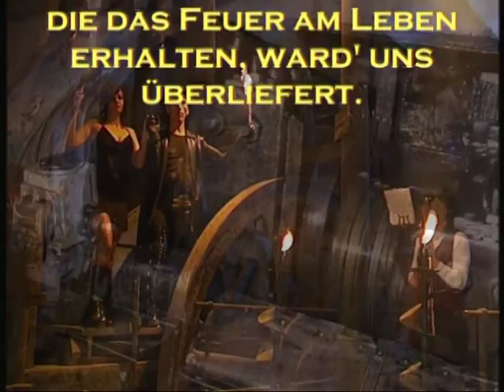Feuerweihe (2) made of StahlGeflüster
Kultig in Szene gesetzt bringen wir das Feuer in die Brikettfabrik. Feuer - Dampf - Licht und wir geben das Feuer weiter, statt in der Asche zu wühlen. Auch wenn Strom aus der Steckdose kommt, huldigen wir das Feuer und achten die Leute, die es erhalten. So sei es gerecht.
Eine Fortsetzung dieser und ähnlicher Geschichten findet Ihr in der Industrieperformance "StahlGeflüster".